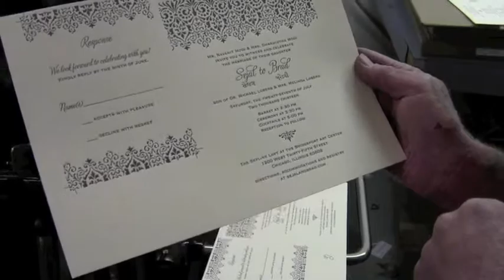Romantic Letterpress Wedding Invitations: Sejal and Brad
we just finished printing Sejal and Brad's letterpress wedding invitations!